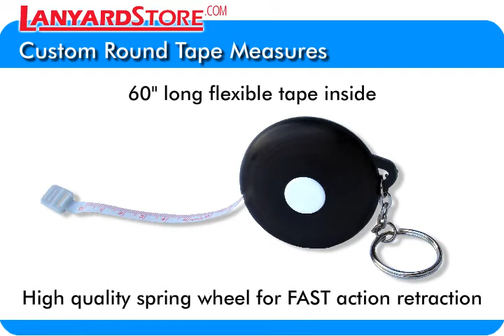The Lanyards Store - Custom Round Tape Measures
SKU X-00203 - These custom circular tape measures are 2 inches in diameter and are made out of durable plastic that will not warp from heat. It has a 60 inch long, flexible plastic tape inside with a high quality spring wheel that makes this fast action retractable tape measure so valuable. The tape measure has a retractable release button on the back, and comes in black, royal blue, green, ivory and yellow. Ask about our 1-day direct imprint rush service today at Lanyardstore.com.